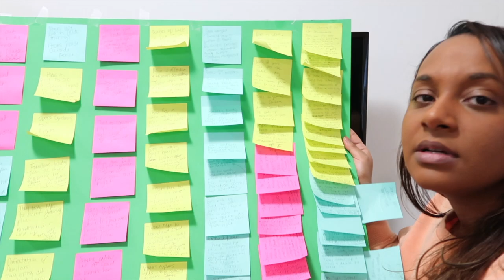Plotting My Novel! Plotter or Pantser?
What type of writer are you? Plotter or Pantser? I'm pretty sure I'm a combination of the two, but you tell me!